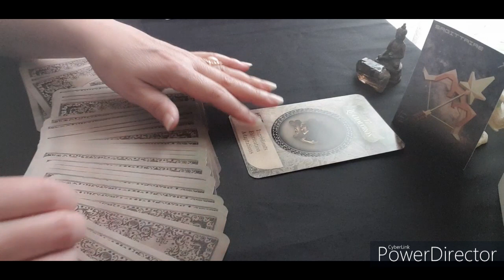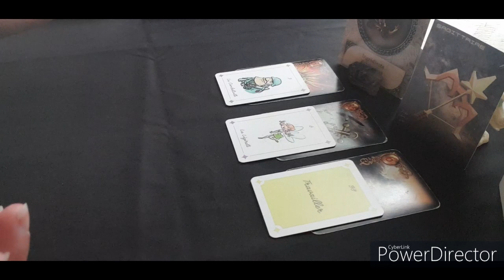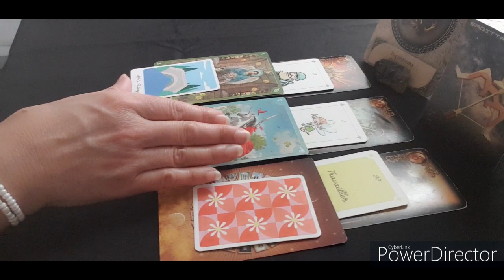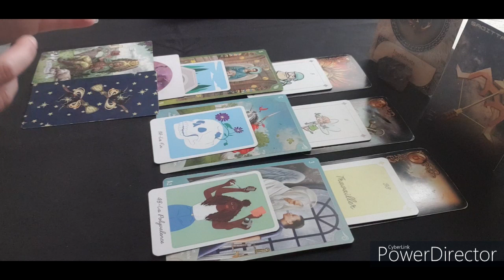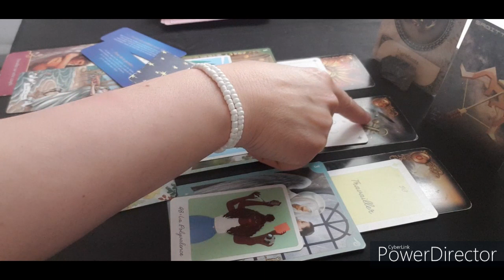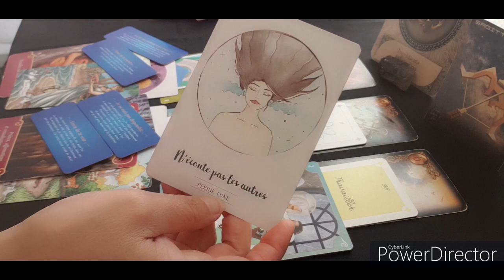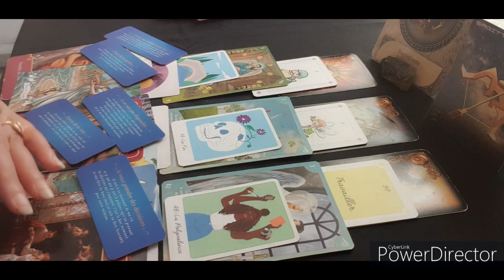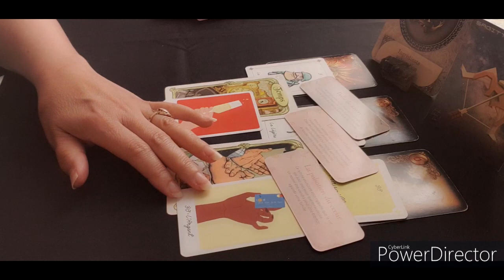tirage pour les sagittaire ♐️ du 24 au 30 juillet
J'espère que vous allez bien...Je suis ravie de vous retrouver pour votre tiragedelasemaine.
N'hésitez pas à consulter votre signe ascendant, lunaire et et en vénus si vous ne vous retrouvez pas dans celui-ci ou pour une autre personne.

Céline 🌞🙏🌺💕

💎 SI VOUS SOUHAITEZ FAIRE UN DON POUR SOUTENIR LA CHAINE 💎🙏

🌍 MES RESEAUX 🌍

Namaste 🙏🌺💕